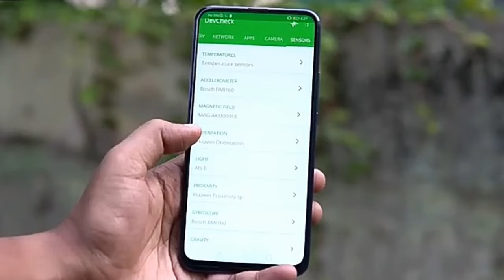Honor 9x কিনবেন না। 5 Problems Don't Buy Honor 9X।Honor 9X Bangla Review